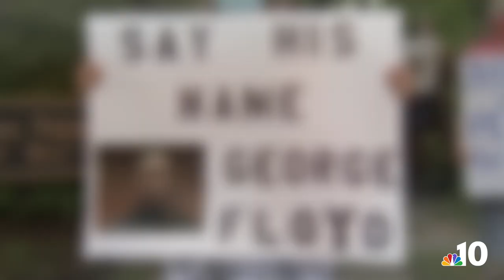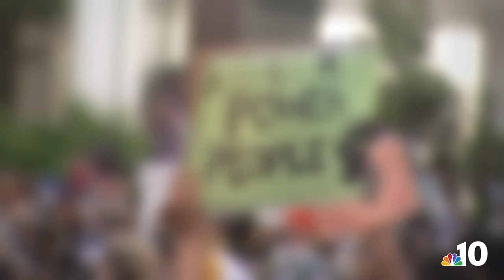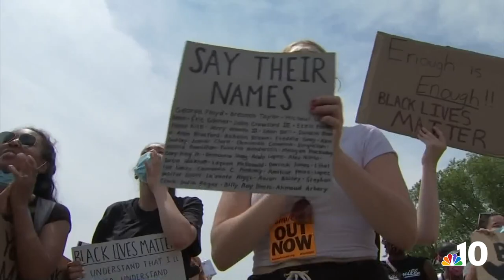Fight for Racial Equality: Perspectives on What's Next | NBC10 Philadelphia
As the movement toward racial equality continues to push forward, NBC10’s Harry Hairston spoke with several Black leaders, activists and journalists about what the future holds. They provide perspectives on where we’ve been and where we’re going.